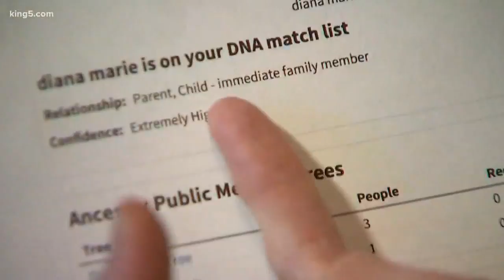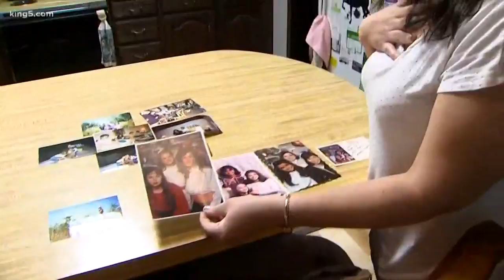DNA reunites mother and daughter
You've seen the stories, maybe even had your DNA tested for a registry.  KING 5's Greg Copeland shares an amazing story of a mother-daughter reunion 50 years in the making.